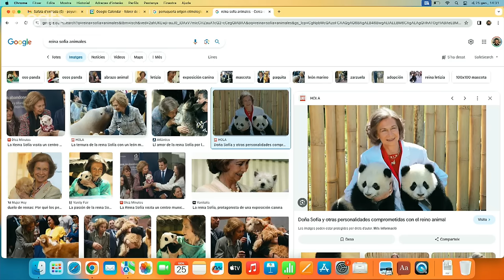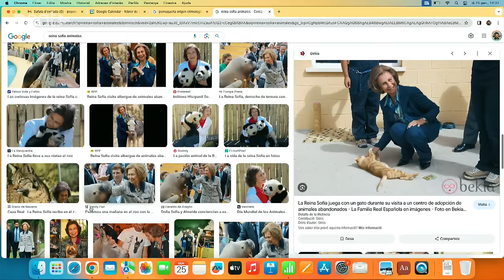EL BÚNQUER: Alexandre I de Grècia (4x91)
Capítol monàrquic i molt entretingut! Resulta que l'Alexandre I de Grècia va ser un dels reis més tanoques que va tenir aquest país. Era un nano ben eixelebrat, que només volia passar-ho bé i fotre el boig. El millor de tot és que era el tiet de la Sofia de Grècia, la que va ser reina d'Espanya (aquella dona sí que sabia comportar-se, no com aquesta que tenen ara). En definitiva, que el tiet de la Sofia era un boig que va morir tal com va viure: de la forma més surrealista del món.